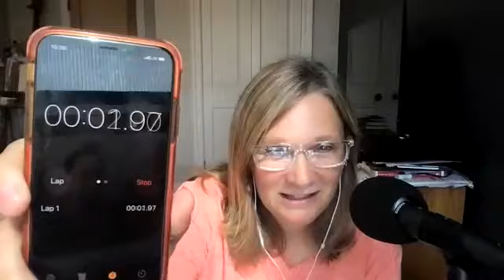DIY Surrogacy Full Video Episode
Justin and Hugh wanted a child, and when an acquaintance offered an egg and to carry the baby, they thought they won the lottery. But the woman got pregnant and disappeared. Four years later, they're still in litigation over their son.